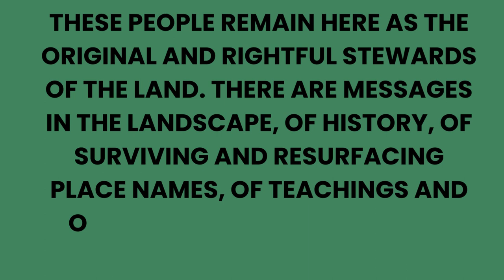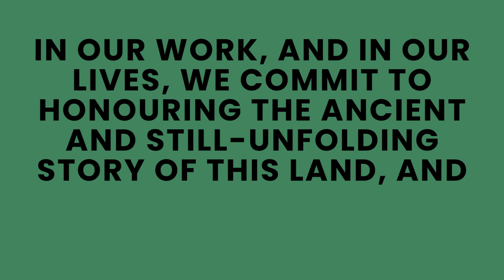Works in Action: Towards Climate Justice – The United Church of Canada Foundation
Webinar showcasing the inspiring work of people in the United Church of Canada who are actively working towards climate justice, with the support of the United Church of Canada Foundation. Includes stories and reflections on projects by Sandy-Saulteaux Spiritual Centre (Beausejour, MB) and Trinity United Church (Beamsville, ON).